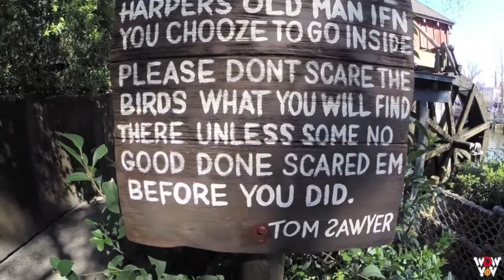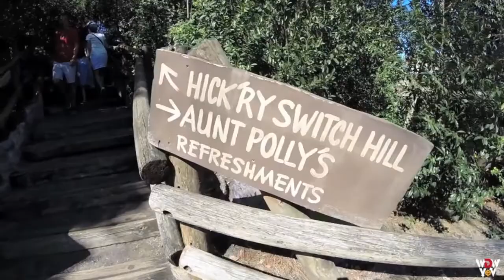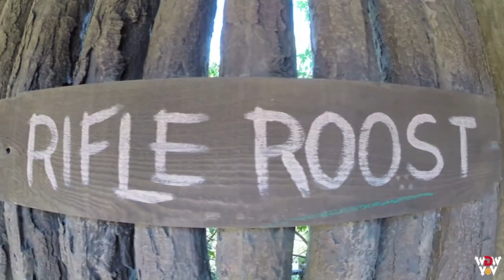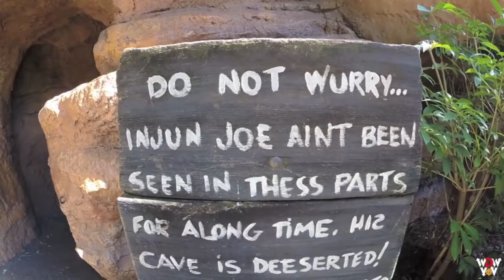FRONTIERLAND Shootin' Arcade to Tom Sawyer's Island